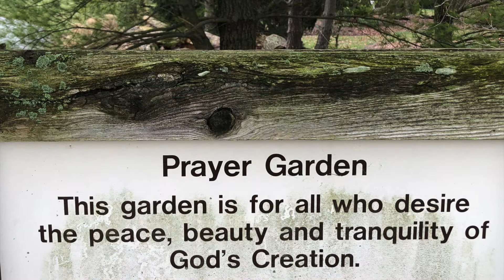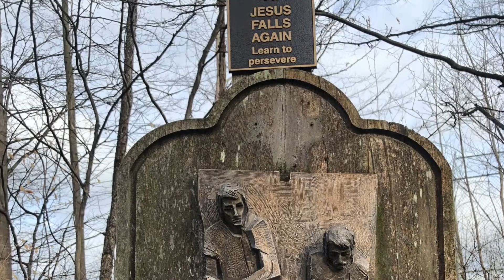HSG Outdoor Stations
Pictures taken at Holy Spirit Geist, Fishers, IN
Outdoor Stations of the Cross
Audio File- Shine on Us